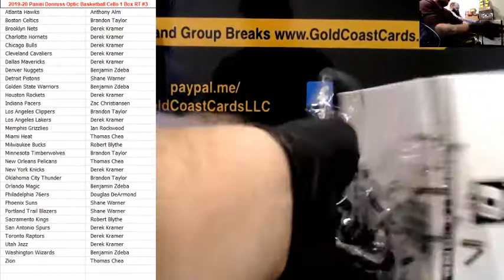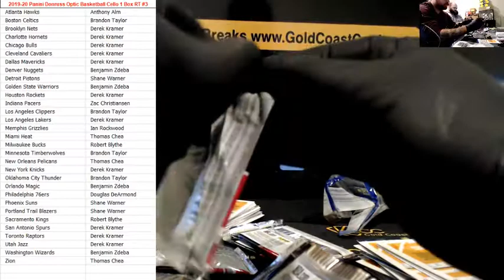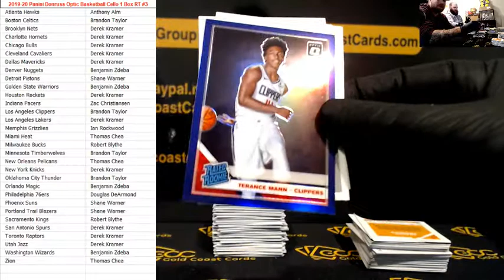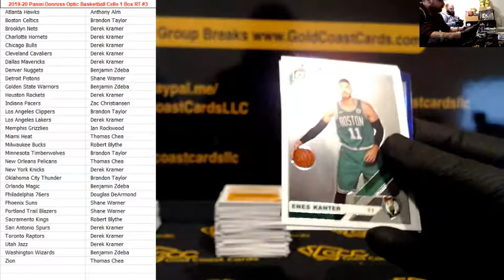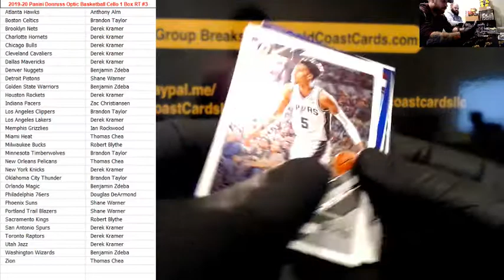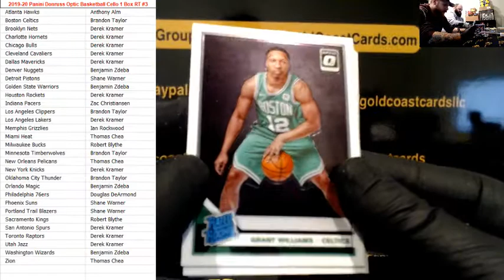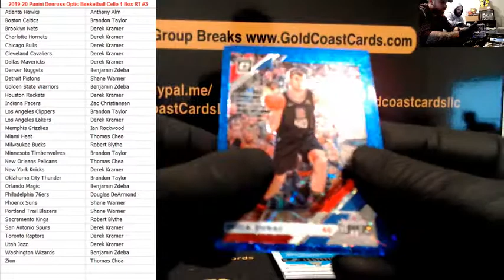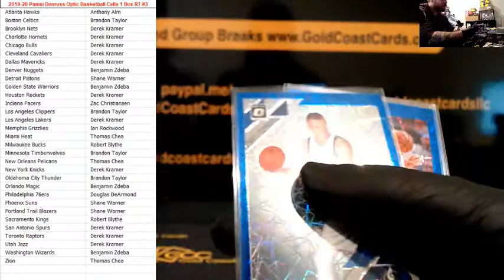2019/20 Optic Basketball Cello 1 Box RT #3